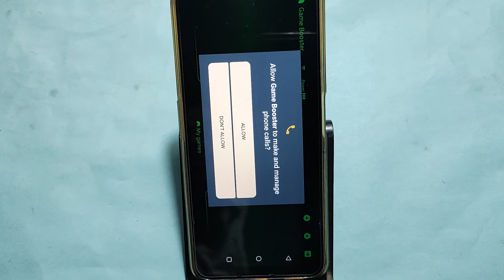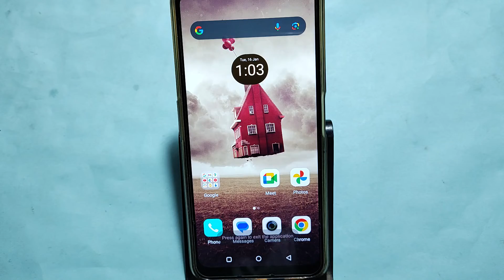How to use game space, Moto G34 5G me game turbo on kaise karen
Best powerful CPU under 10k

60-Inch Tripod with Bag

7 Socket 6A Extension Board

multiplug Extension